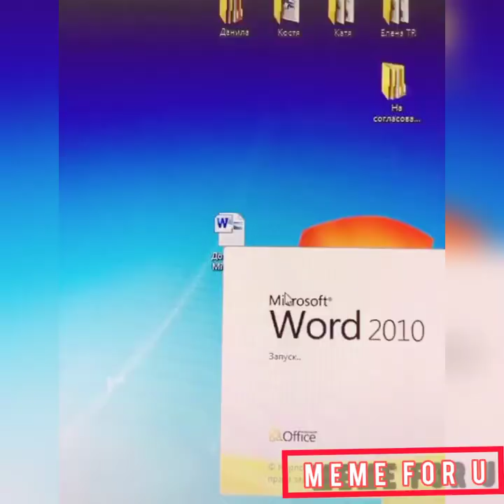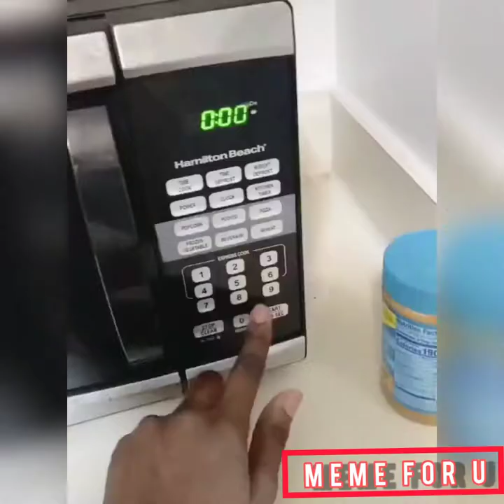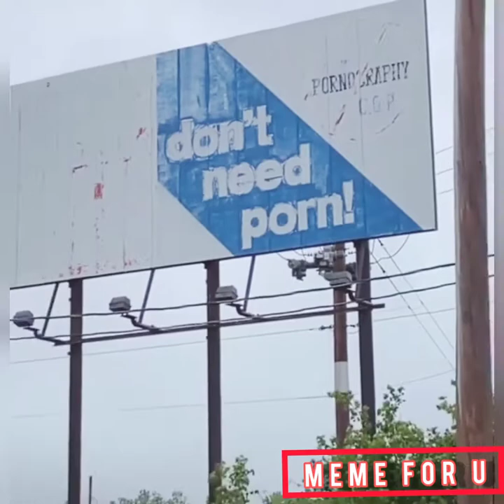best meme funny video compilation Part2|H7 React